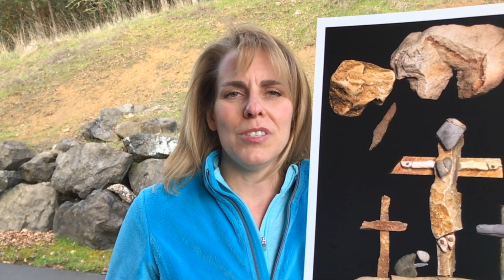RTS Website Cross and Crown of Thorns 2 min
Patti Rokus of RocksTellStories.com explains how God provided the crown of thorns for her Crucifixion rock art scene.